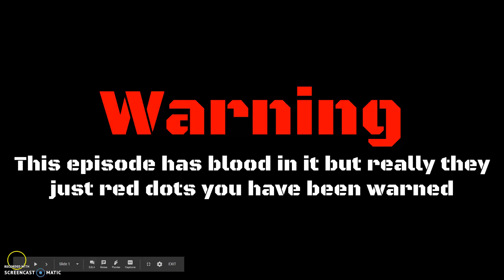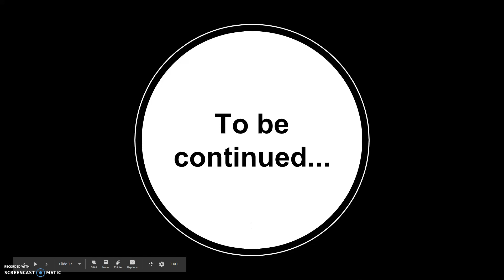object adventure ep2 season 1